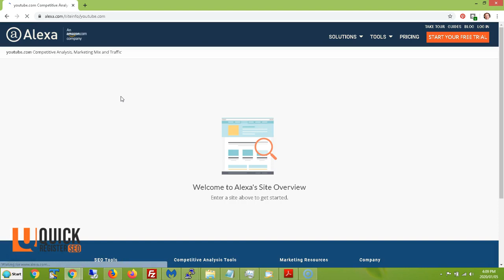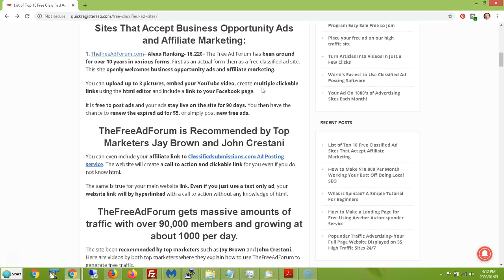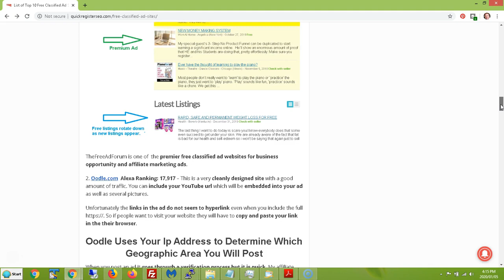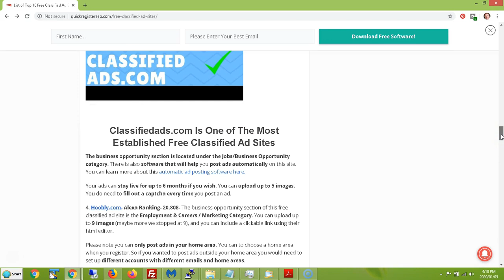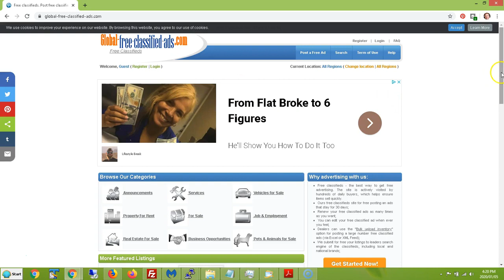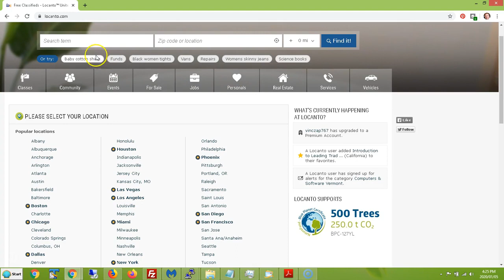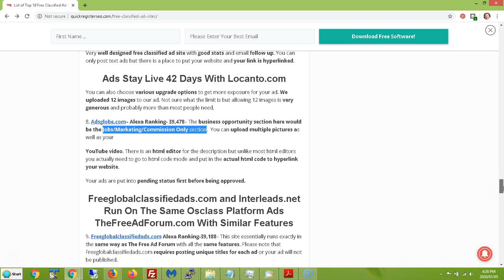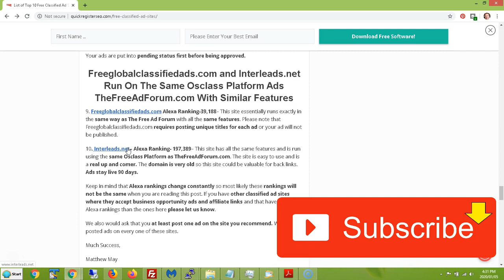Top 10 Classified Ad Sites That Accept Affiliate Links For FREE Marketing. Rated By Alexa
Make Money On Autopilot.

How To Make Money With Google Gemini & Instagram For FREE

How To Get Free Classified Ads Posting Sites 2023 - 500 FREE Ads Per Day.

Advertise Any Website Or Business FREE To 1000s Of Feee Ad Sites On Autopilot. Free Bot

You are invited to join our affiliate program for free. Join our newsletter above and you will be re-directed to a page where you can fill out the free registration form.

This is where we will put all the affiliate marketing video tutorials.
Once you join our newsletter you will be enrolled in Classified Submissions Affiliate Marketing University free.

You will then get regular affiliate marketing lessons each week free.

We will include specific instructions on how to make money with the Classified Submissions Affiliate Program. Of course these technique could potentially work with any other affiliate program you are promoting.

How I am Using Google Ads and YouTube to Get More Leads (Step by Step Instructions)

500 Free Global Classified Ads On Autopilot No Card Needed

INSTRUCTIONS.

Step 2 -- Go back to link and go all the way to the bottom and sign up and download